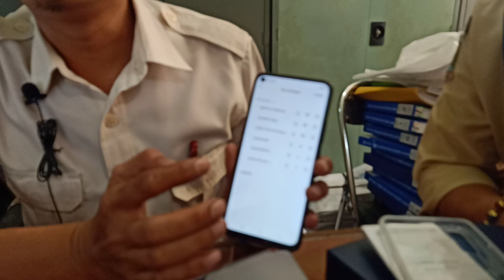HP VIVO Z1 PRO CUMA 10 RIBU ..???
di video kali ini saya akan unboxing HP VIVO Z1 PRO
yang harganya cuma 10 ribu dari serba 10 di shopee

alhamdullilah teman saya memdapatkan hp vivo dari shopee
terimakasi shopee semoga sekses terus